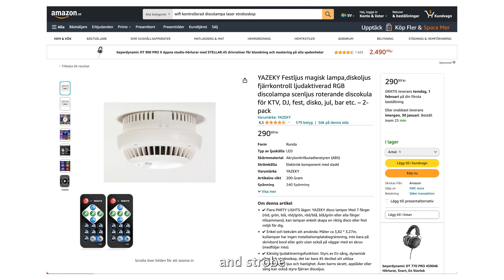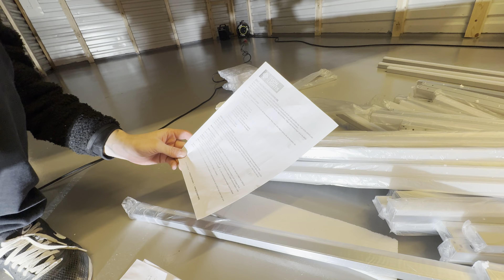ÄNTLIGEN EGET GARAGE!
I det här avsnittet berättar jag om planerna för närmsta framtiden. Jag och Patrik visar runt i nya lokalen!! Målar om golv och tak samt installerar nya lampor